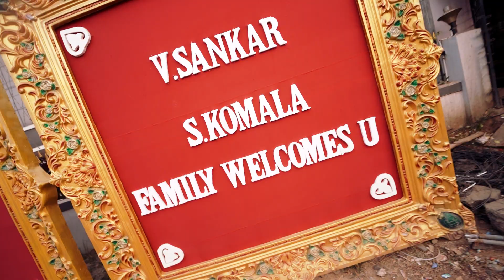Praveen weds anjali Candid Film | Wedding Story | Reception Highlight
Conceptualized, shot & Edited by teamstudiopraz

► Watch Now:

   •    • Indian Temple Jew...

About StudioPraz
StudioPraz is your go-to media production house. We do everything related to video, from fashion to lifestyle to walk through to weddings to food, we do it all. We have a dedicated team of creative minds and free spirited aspirants who would push boundaries and get work done. Get your next big video shot with teamstudiopraz